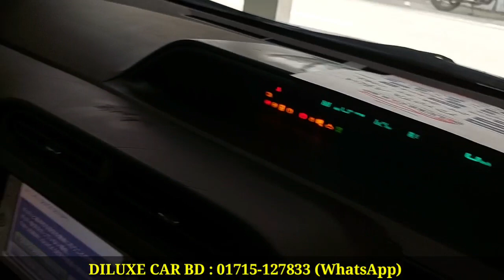কম টাকায় অসাধারণ ফ্রেশ একুয়া । Toyota Aqua Hybrid Price In Bangladesh । Used Car Price In Bangladesh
DILUXE CAR BD
২২/ডি, মধ্য কুনিপাড়া, তেজগাঁও শি/এ ঢাকা-১২০৮ (হ্যাপি হোমস গেইট সংলগ্ন)